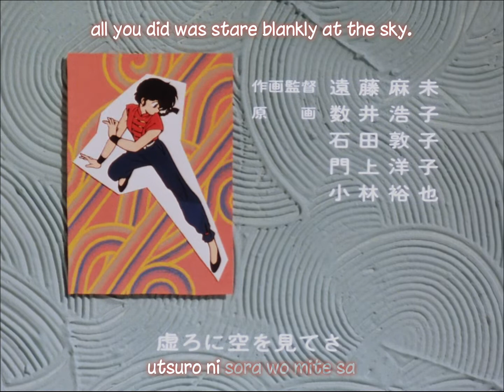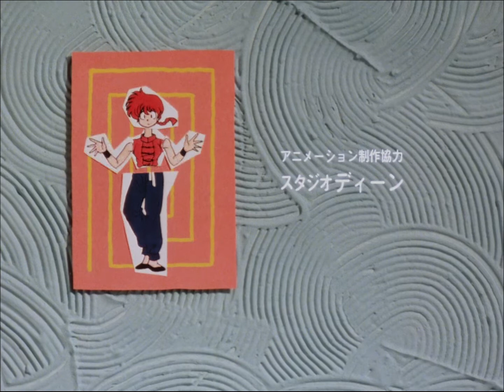Ranma ½ - Ending 3 [Don Mai Rairai Shonen/Don't mind lay-lay Boy~] + Lyrics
Lyric

Yume demo mite 'ru mitai
Kimi ga ochikomu nante
Senaka wo tsutsuita no ni
Utsuro ni sora wo mite sa

Naisho shite 'ta kedo mae kara Wo Ai Ni
Genki makichirasu kimi ga suki da yo

Don't mind! Lay-lay boy Egao no man ga Yi - Erh
Lay-lay boy Yume mite ite ne
Don't mind! Lay-lay boy Mesomeso shite 'ru to
Lay-lay boy Uwaki shichau zo

Namida wa poi shichai na!
Sekiyou ga warau
Namaiki Tobashichai na!
Itsumo no kimi to... Kenka ga shitai na

Translate

As if I were dreaming
You come crashing by
Though I kept on nudging your back
You were just staring blankly at the sky

I've been keeping quiet about it but from the start I Love You
You spread good cheer, I like you

Don't mind! China boy Your smile in a million One - Two
China boy Go dreaming
Don't mind! China boy Once you start whining
China boy I'll go for another

Tears go "boi"!
The setting sun laughs
You naughty... I'll send you flying!
I'd like to pick a fight with you as usual